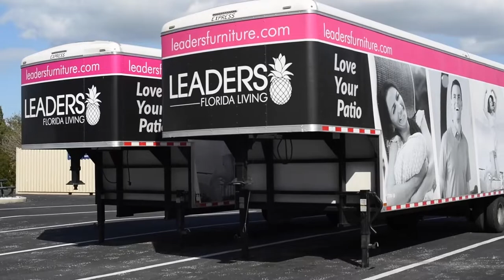Leaders Furniture Fleet by Express Custom Trailers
Leaders Furniture in Florida is one of our corporate accounts that rely on us to not only manufacture their custom moving trailers, but also keep their fleet up and running with repairs and maintenance.

Whether it's one trailer or one hundred, we can take care of all your corporate trailer needs.